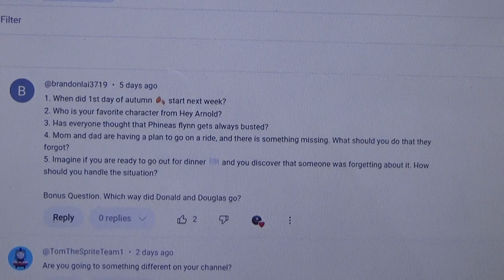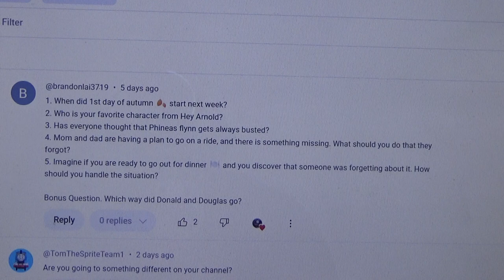Ask James The Steam Team Episode 14